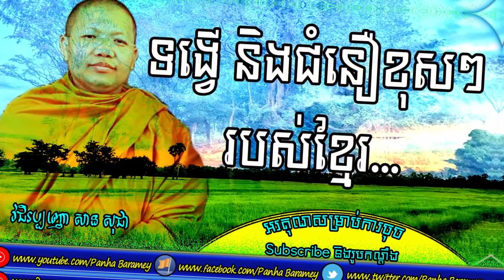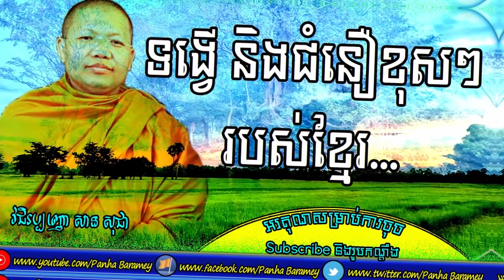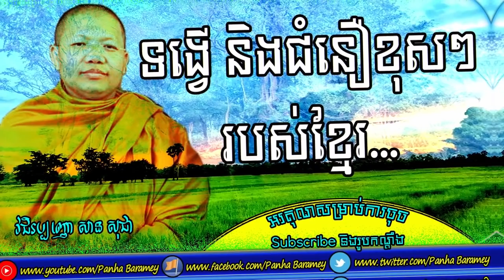ទង្វើ និងជំនឿខុសៗរបស់ខ្មែរ | Wrong Doing and Believing Of Khmer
Hello everybody...
This preaching explain about the wrong doing and believing of Khmer people in daily life.